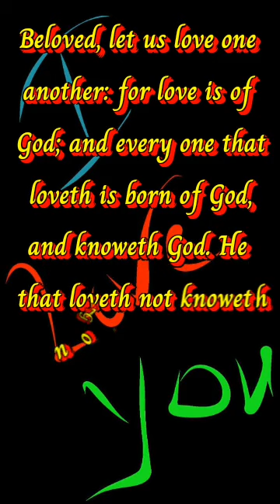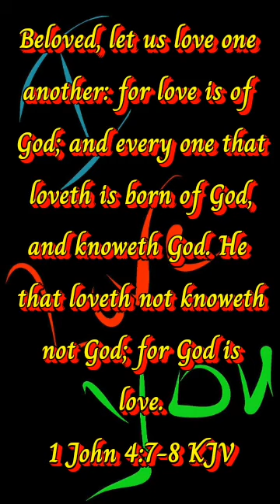God of love.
Video from Tunji